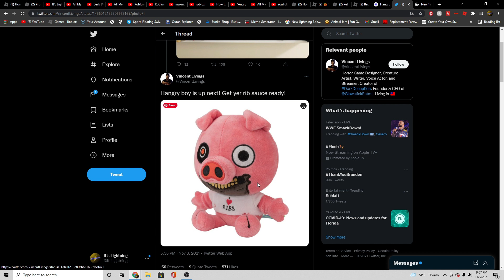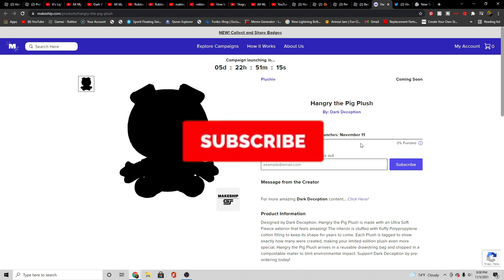New Dark Deception Hangry Plush!!!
Hey Guys I hope you enjoyed today's video, give a LIKE👍 if you want to see more Review.